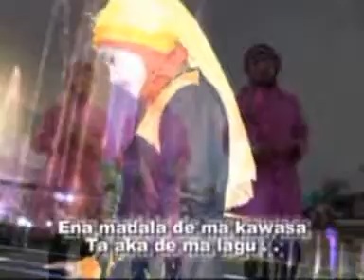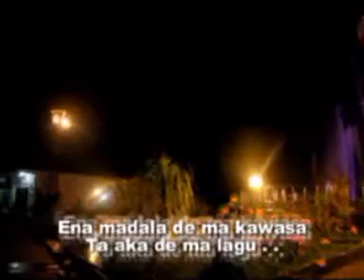Qasidah Maluku Utara - Porimoi ( Klip Asli )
Voc - Yuyun
Cipt - Husain Hubihawa